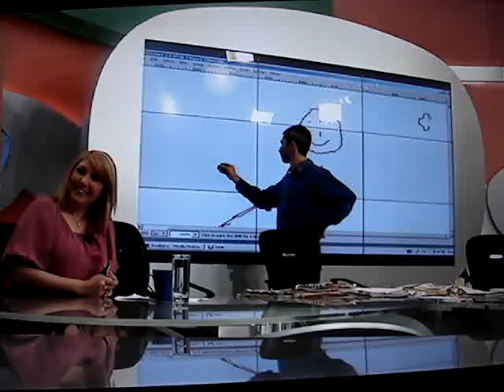Magic screen 2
Big screen modification